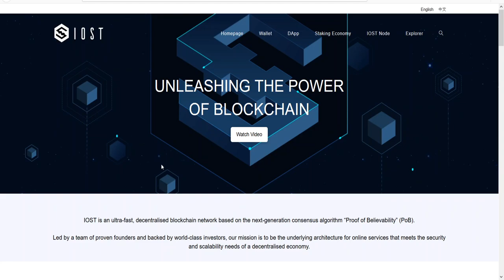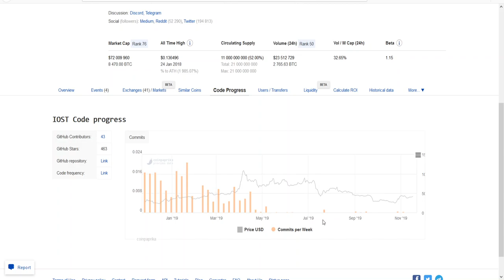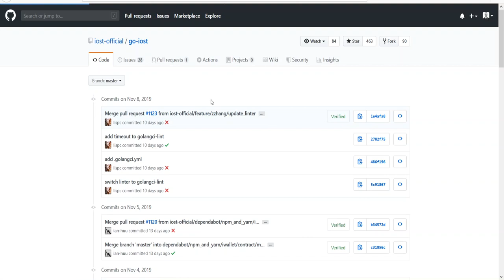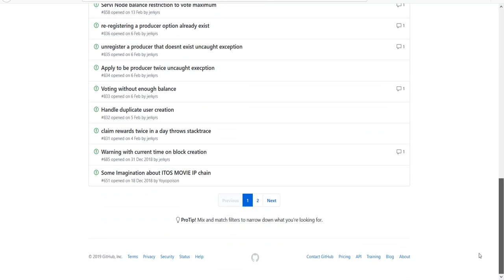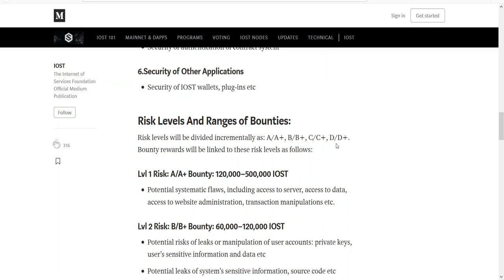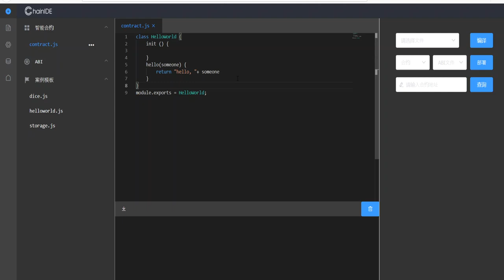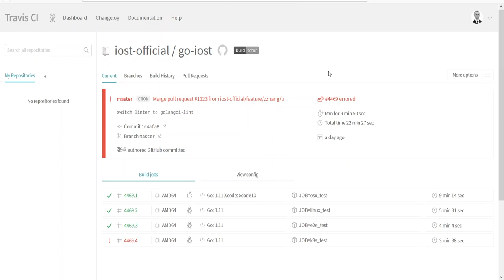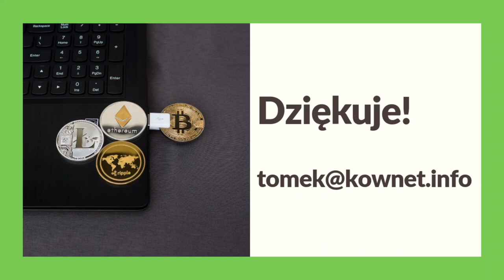061. Analiza projektu IOST #001